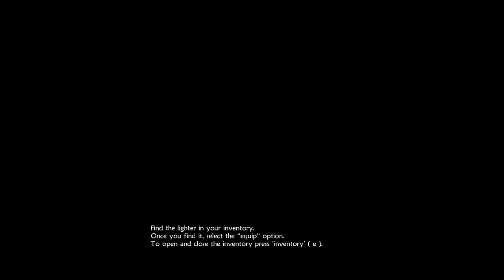UnEpic - Hard ++ Part 1